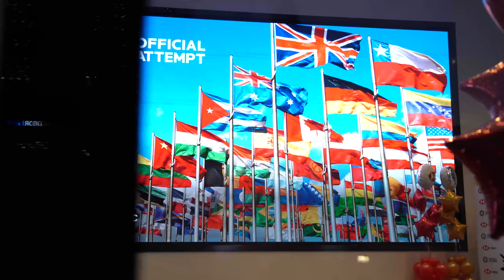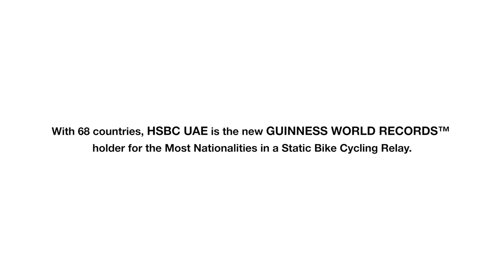HSBC UAE sets a new GUINNESS WORLD RECORDS™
HSBC  Tower’s official launch was marked with a truly diverse new GUINNESS WORLD RECORDS™ - 68 nationalities in a static bike relay